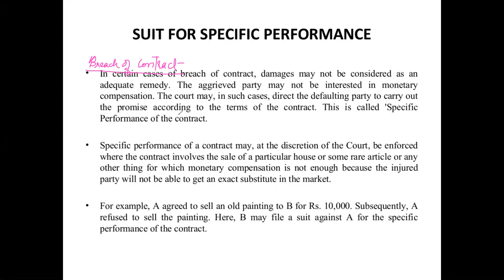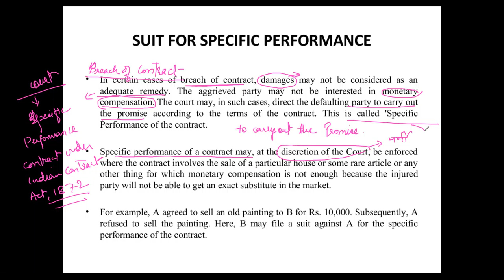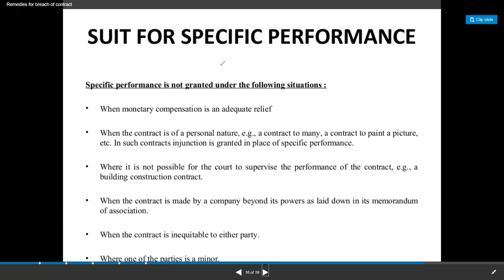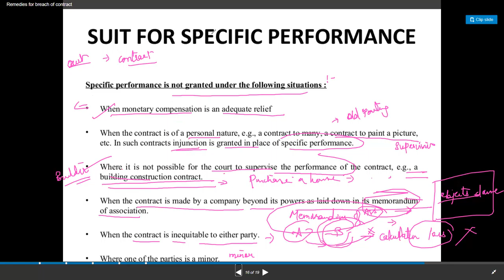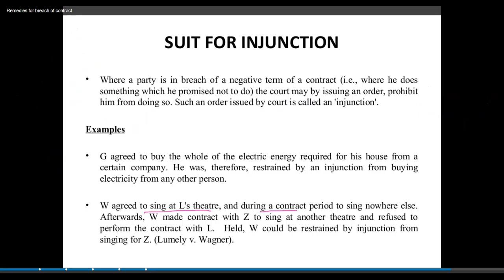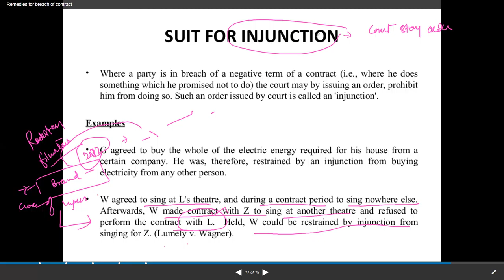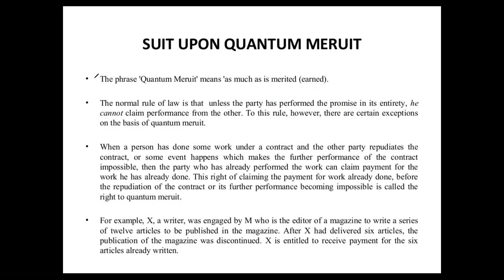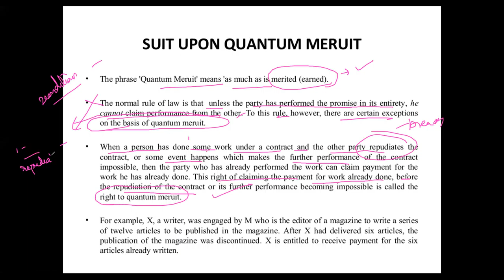HEENA LAW BREACH LAST 11 JAN